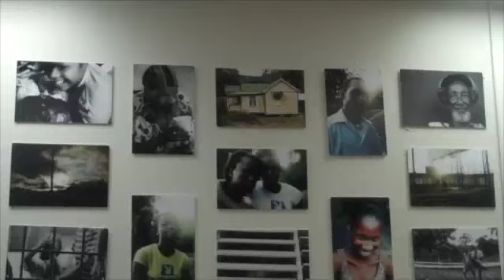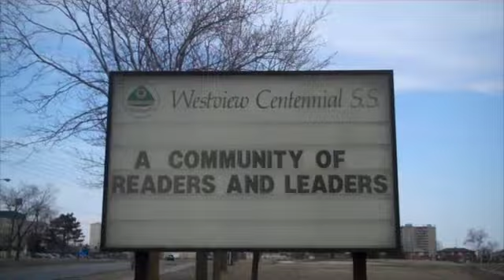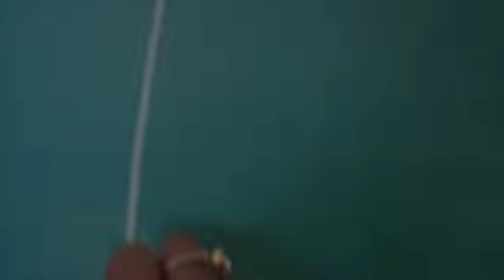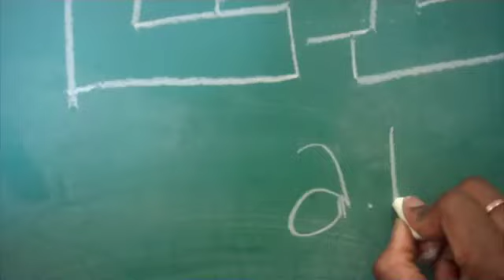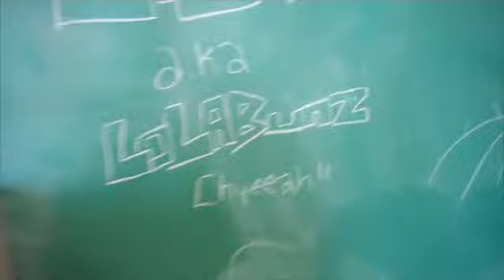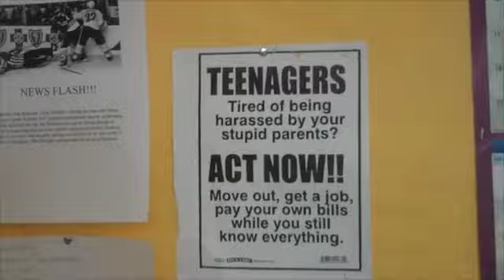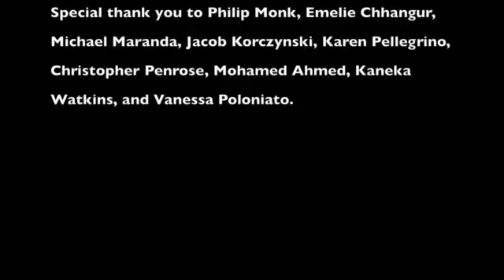Final Mash Up!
0 likes, 0 dislikes

see all
All Comments (0)
coto finch
Respond to this video...

Thumbnail More from coto finch's featured

    Exploring Identity6 videosThumbnailThumbnailThumbnailExploring Identity

Suggestions

    Thumbnail 1:08 EF Educational Tours by EFToursCanada 33,894 views Ad
    Nashana's performance 11:40 Nashana's performance 1by coto finch42 views
    Sarita Siegel Live Q&A - Director of Outspoken16:49 Sarita Siegel Live Q&A - Director of Outspokenby TheFreeStyleLife112 views
Noterlee 5 (COTO)1:40 Noterlee 5 (COTO)by coto finch35 views
Noterlee 2 (COTO)2:00 Noterlee 2 (COTO)by coto finch25 views
    Deshawn: Rich Forever2:09 Deshawn: Rich Foreverby coto finch15 views
    Nashana's performance 31:22 Nashana's performance 3by coto finch28 views
    Noterlee 62:12 Noterlee 6by coto finchNo views
Lola 3 (COTO)2:42 Lola 3 (COTO)by coto finchNo views
    Deshawn_rapping.MOV1:45 Deshawn_rapping.MOVby coto finch4 views
    Tyrone'sRap.MOV1:12 Tyrone'sRap.MOVby coto finch3 views
Kevin 8 (COTO)3:12 Kevin 8 (COTO)by coto finch2 views
Kevin 10 (COTO)3:07 Kevin 10 (COTO)by coto finch2 views
Lola 15 (COTO)2:23 Lola 15 (COTO)by coto finch2 views
Princess 3 (COTO)3:23 Princess 3 (COTO)by coto finch13 views
Lola 17 (COTO)2:59 Lola 17 (COTO)by coto finch8 views
Princess 4 (COTO)2:06 Princess 4 (COTO)by coto finch6 views
Nashana 1 (COTO)2:51 Nashana 1 (COTO)by coto finch18 views
Identity 2 (COTO)1:49 Identity 2 (COTO)by coto finch28 views
Princess 12 (COTO)2:32 Princess 12 (COTO)by coto finchNo views
    Deshawn: Big Dreams2:21 Deshawn: Big Dreamsby coto finchNo views